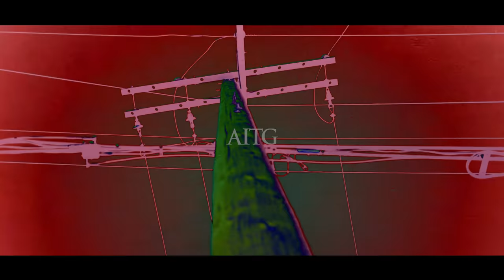A1TG - "Real Niggas" (Official Video) Shot By CTFILMS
A1TG - "Real Niggas"